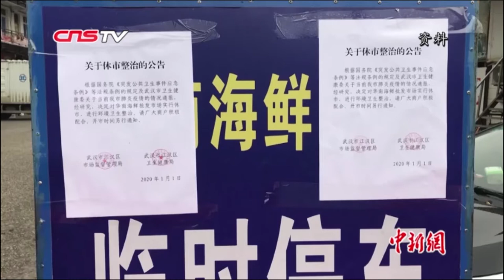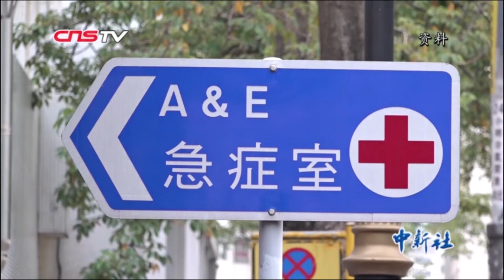港大教授袁国勇：新型肺炎总体情况仍可控 香港防御已多走一步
1月21日，香港大学李嘉诚医学院微生物学系传染病学讲座教授袁国勇表示，在武汉爆发的新型冠状病毒感染的肺炎或正进入第三波传染，即在家庭和医院内传染。但目前情况总体可控，香港须做足防御措施，避免出现类似"非典"的情况。